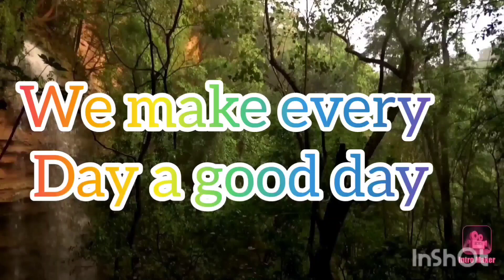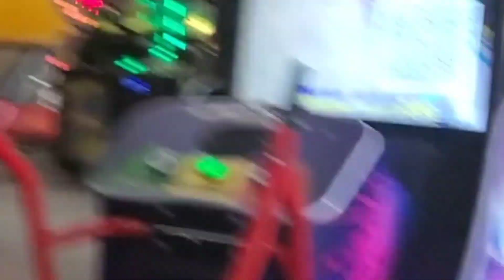we're did we go this time